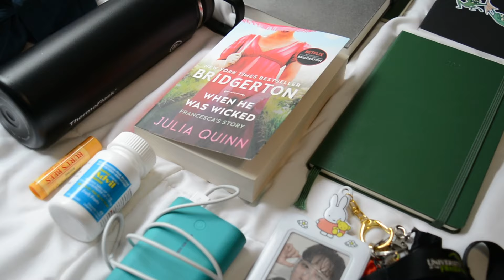✨what's in my uni bag (final semester)📓🎒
Hello everyone!

Since this is my last semester of my bachelors degree, I wanted to do a what's in my bag to show the types of things I bring to campus on a daily basis. I'll probably do another one of these down the road when I'm doing my Library Diploma since it will be different contents.

As always,
Avery